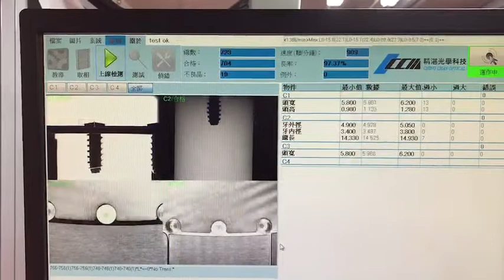SCREW IMAGE-DISPLAY SCREENING MACHINE MODEL : PSR-1500